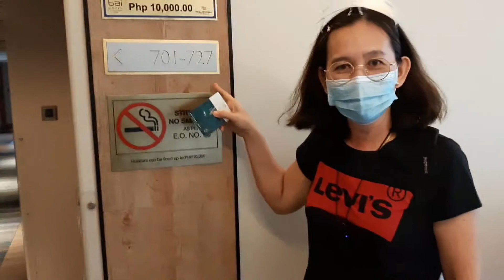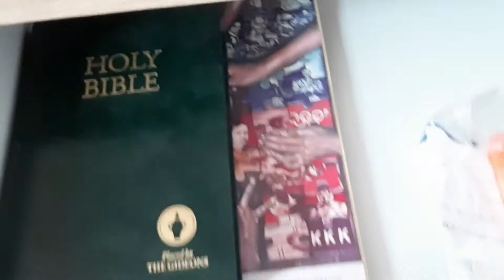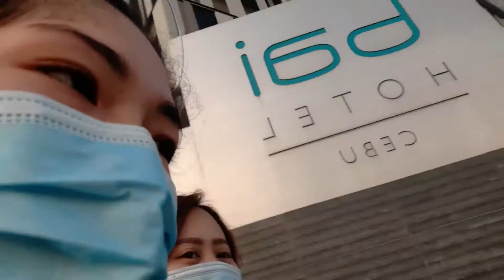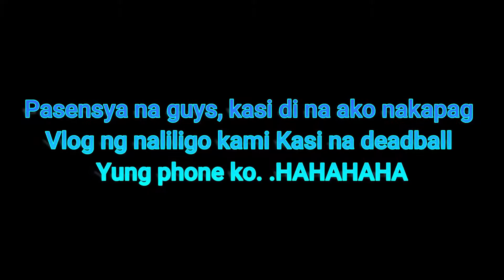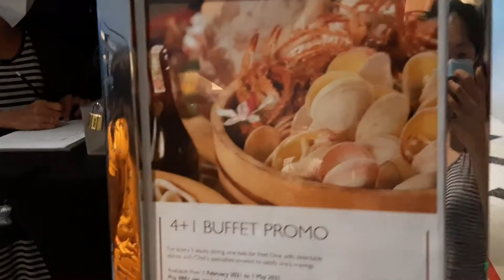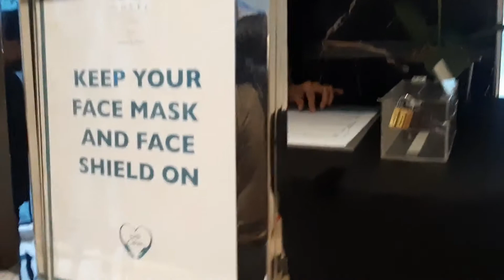GOODVIBES WITH MY CO-WORKER | FAMILY | MINEIL VLOG OFFICIAL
Mineil VLOG Official!
Hi netizens!! Stay at home and watch nalang muna kayo sa mga kalokohang VLOGS namin tulad nito pampawala stress!Eh! kung masala young stress nnyo. hahahaha.. We can get through this!!We Love u all! Stay safe! GODBLESS US ALL❤️